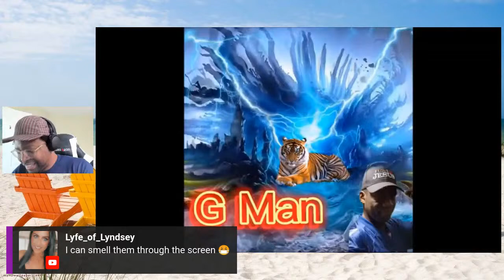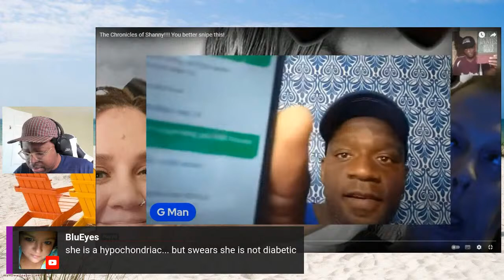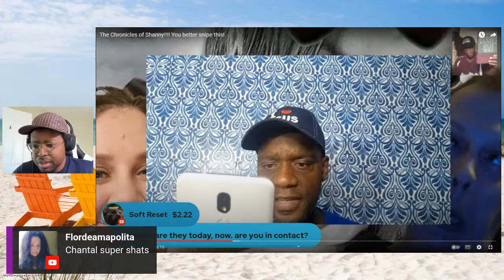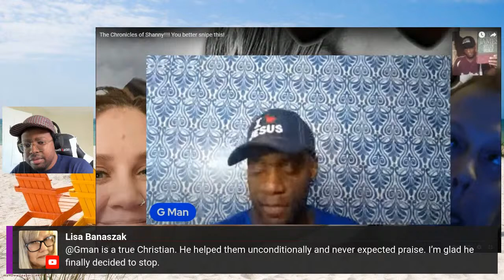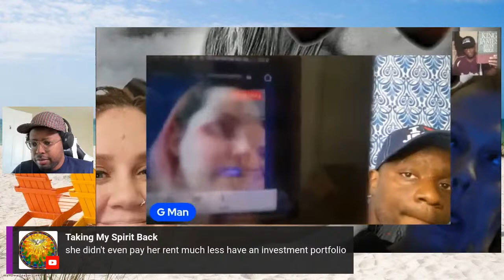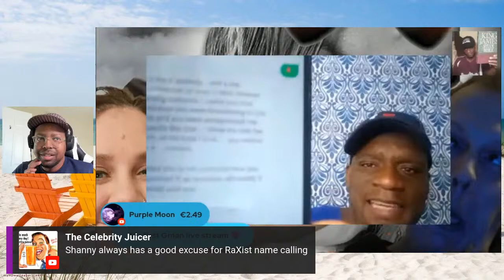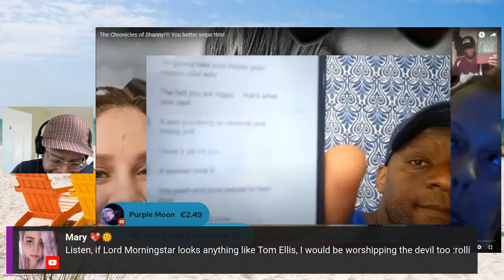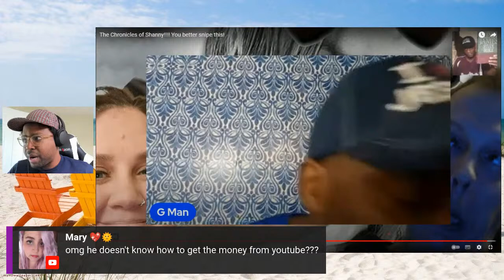G-MAN spills the tea on Shanny (and Rev) in "The Chronicles of Shanny!!!!"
Monty Cruz
Norval, ON
L0P 1K0